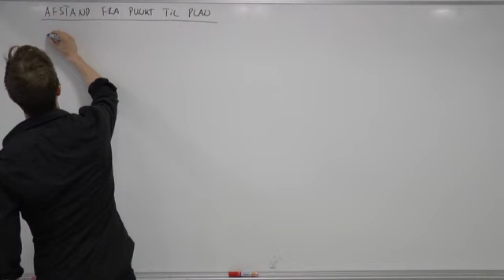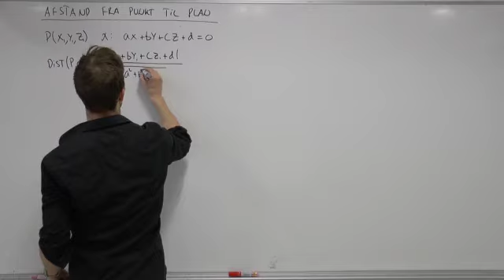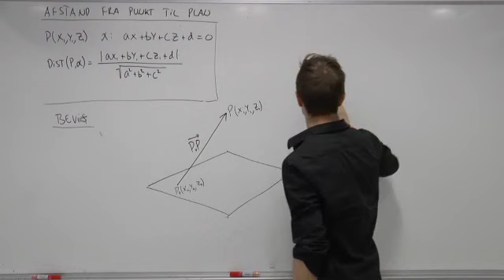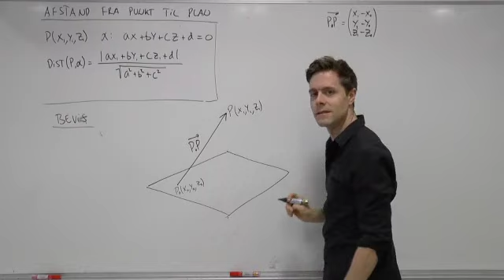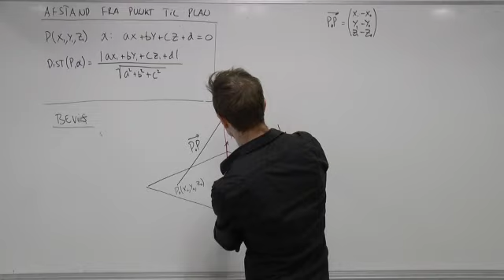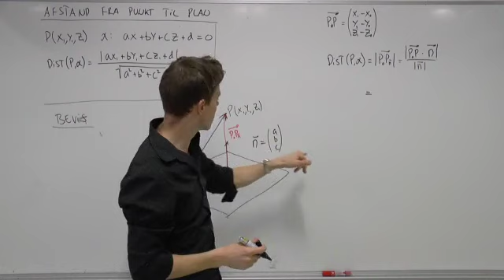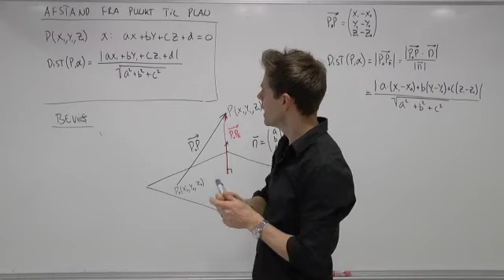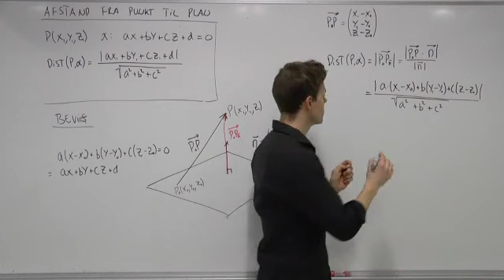Afstand fra punkt til plan - bevis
Se hele samlingen af matematikvideoer på